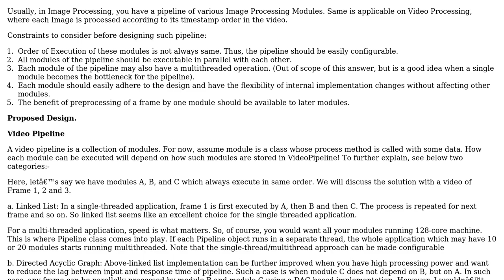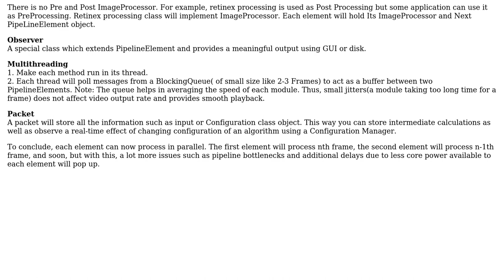How should I organise a pile of singly used functions? (2 Solutions!!)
How should I organise a pile of singly used functions?

With thanks & praise to God, and with thanks to the many people who have made this project possible! | Content (except music & images) licensed under CC BY-SA | Music | Images & others | With thanks to user saurabheights user PsiX user kazarey and the Stack Exchange Network Trademarks are property of their respective owners. You are responsible for your own actions.